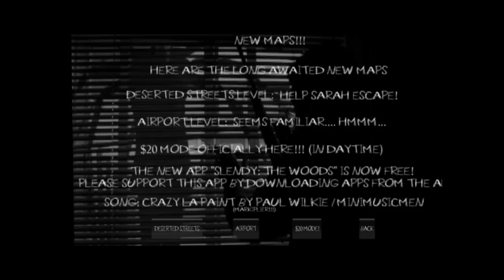Lets Play Slendy (ANDROID)..$20 MODE!!!!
Another slender clone created for the Android system .good stuff